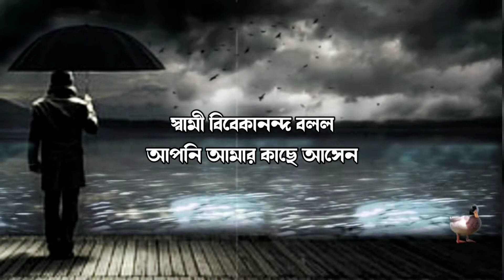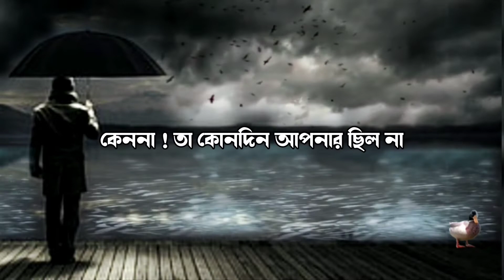বুঝতে পারিনি তুই এমন স্বার্থপর || I did not understand that you are so selfish | Rj Apon